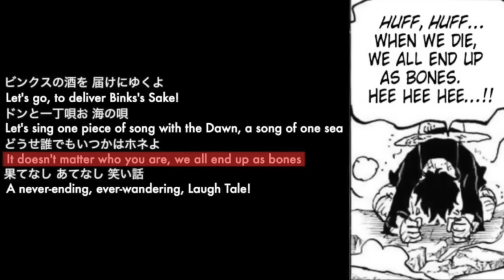Oda Gave Another Hint to the Identity of the ONE PIECE!!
One Piece Chapter 1092 just opened up the mysteries regarding the power source of the Iron Giant, which may even give us a hint to the identity of the One Piece treasure! Let's break it down!
00:00 Intro
00:26 Library of Ohara plush
01:26 Kuma vs Sakazuki
04:56 Luffy vs Kizaru
06:39 Iron Giant and the One Piece